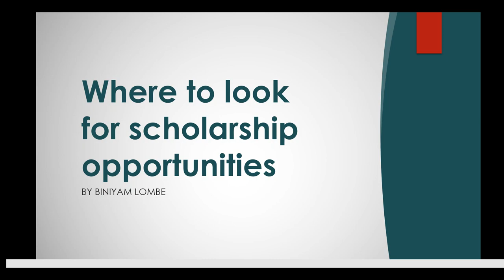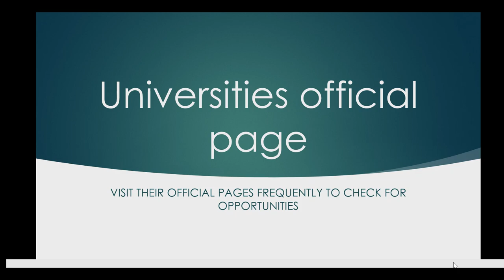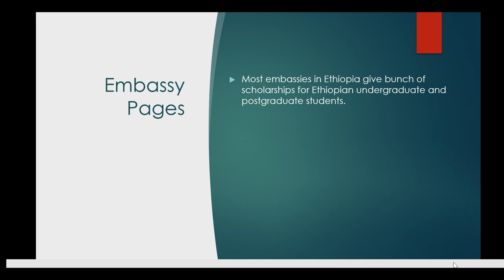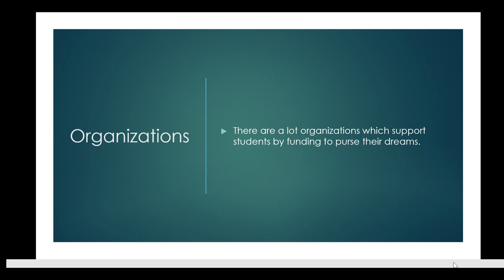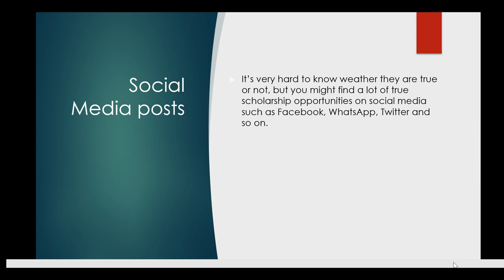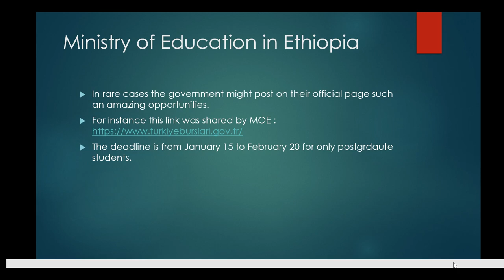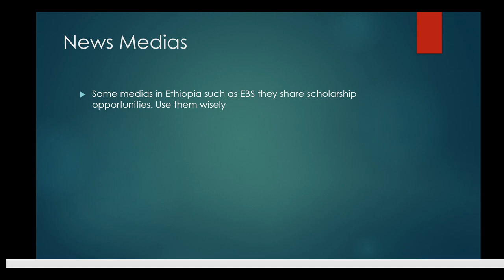የነፃ ትምህርት ዕድሎችን የት ይፈልጋሉ? [Part 2]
Where to look for scholarship opportunities ?

Finding scholarship opportunities is not an easy task. It needs continuous effort. Therefore, anyone who is interesting in studying abroad should continue look for an opportunities while working hard in their education. Which means getting such kind of opportunities require hard work and the hard work will pay off. Good Luck!